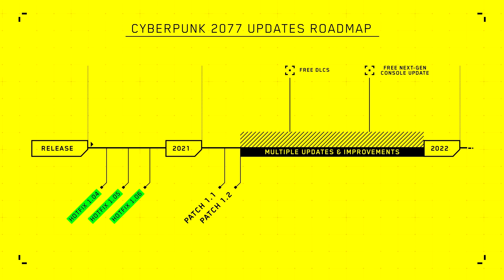CD Projekt Red PEDE DESCULPAS mais uma vez e ASSUME toda a responsabilidade pelos PROBLEMAS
Fala galera! No vlog de hoje falaremos sobre o vídeo de pedido de desculpas do chefe da CD Projekt Red. Confiram o que eles falaram para tentar acalmar toda essa polêmica.